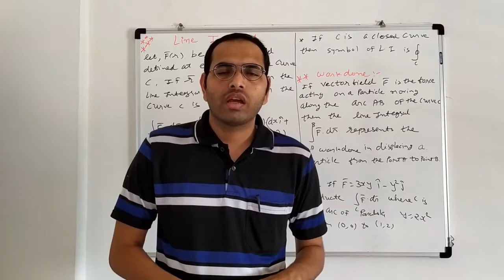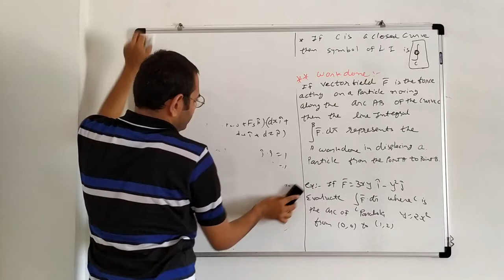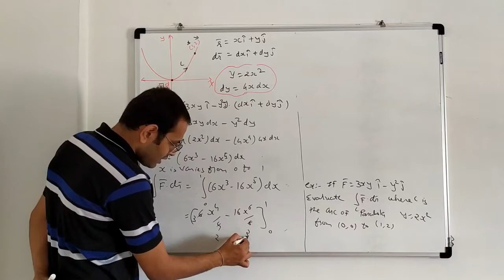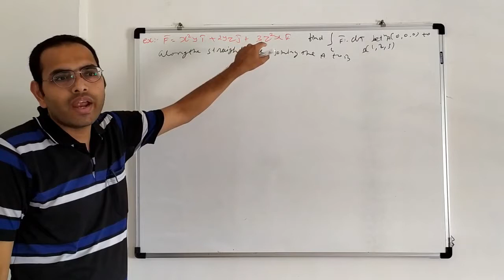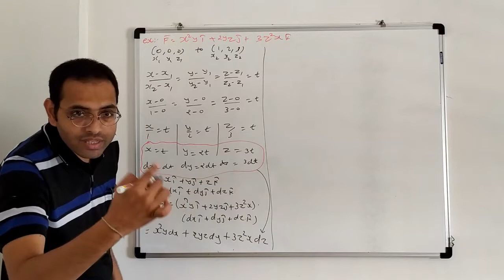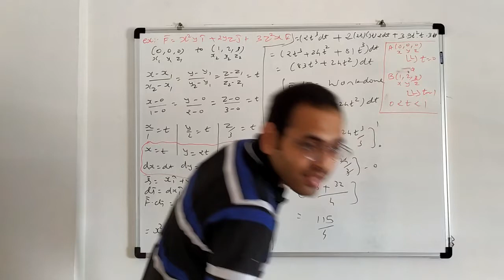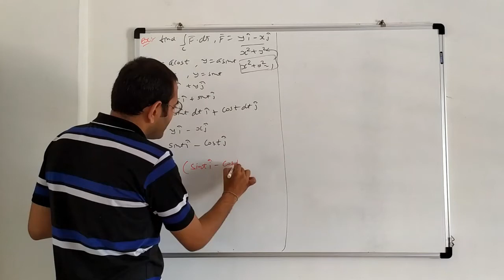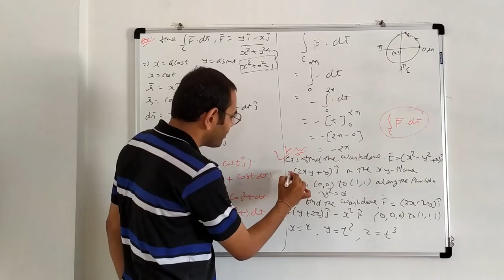Unit –1:- VECTOR CALCULUS (Part-7)TOPICS:-- Line Integral- Work-Done By: Prof. Dattu Patel